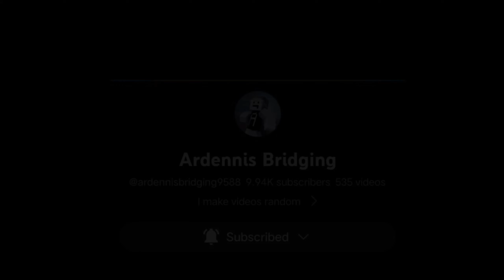Practicing Aim 🥶 With @ardennisbridging9588 || BlockmanGo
⚜️ 𝐕𝐢𝐝𝐞𝐨 𝐓𝐢𝐭𝐥𝐞 ✔

⚜️ 𝐆𝐨𝐚𝐥 ✔

200k views!

Feel free to join to participate in various events, play different games, and have fun together.

⚜️ 𝐈𝐆𝐍𝐎𝐑𝐄 𝐓𝐀𝐆𝐬 ✘

BlockmanGoFunny,
BlockmanGoEpic,
BlockmanGoBedWars, BlockmanGo Top,
BlockmanGo Pro,
BlockmanGo hack,
BlockmanGo Glitch,
BlockmanGo Legendary,
BlockmanGo FireBall, BlockmanGo Jail Brawstars,
BlockmanGo Egg Wars,
BlockmanGo weapon, BlockmanGo Hide and Seek,
BlockmanGo New Games, BlockmanGo Wtf
moments, :))
Blockman GO
Blockman GO Gaming
Mattsun
Blockman Hack
Amaan
Amaan BG
Naomi
Hela
Abid Bg
lamnotPK
lamnotElijah BG
Rishu23
Noface
Titan Bg
Redmaster BG
lamnotFun
Tylerbanks
GoodvinBG
Blockman GoHideandSeek
TIOPbMbI
heavy_minus_signheavy_minus_signheavy_minus_
signheavy_minus_signheavy_minus_signheavy_min
us_signheavy_minus_signheavy_minus_signheavy
minus_signheavy_minus_signheavy_minus_signhea
vy_minus_signheavy_minus_signheavy_minus_sign
heavy_minus_sign
Blockman GoPUBGButtle Field
Blockman GoHideandSeek
Blockman GoBowspleef
Blockman GoSkyRoyale
BlockmanGo EggWars
BlockmanGo EpicMoments
Blockman GoTrollIMoments
BlockmanGoBuild ButtleUpdate
BlockmanGo FunnyMoments
Blockman GoBlockymods
BlockmanGoBuild Buttle
Blockman Gocheat2018
blockman go get free gcube
sblockman go bedwars apk